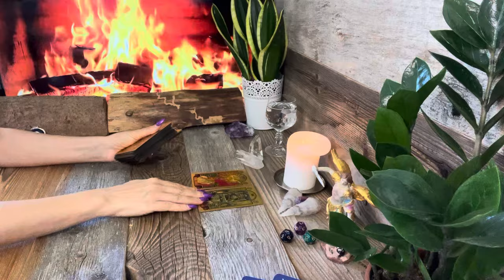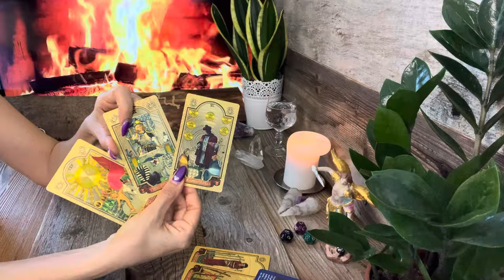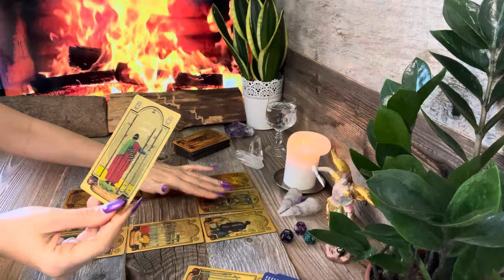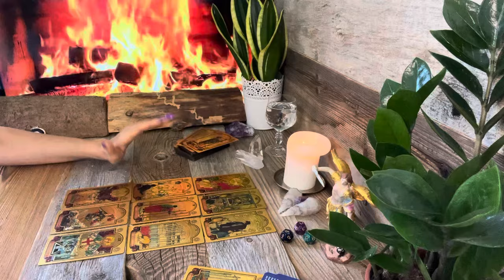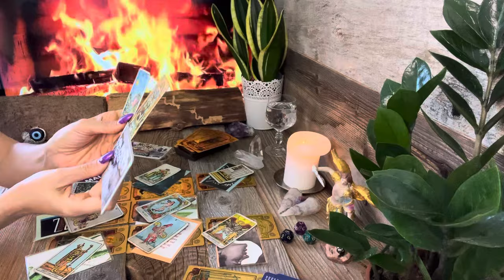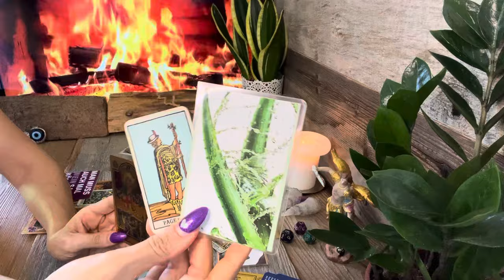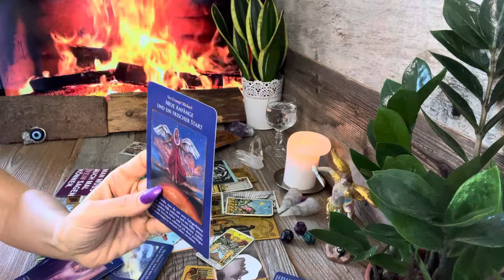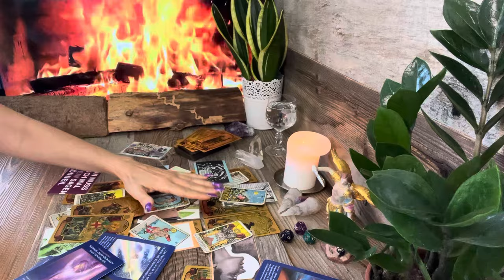Stier ♉️ KW16 Deine innere Führung ist Vertrauenswürdig.❤️🍀